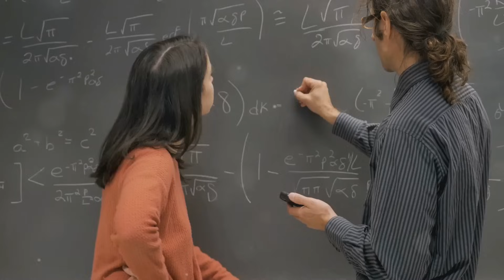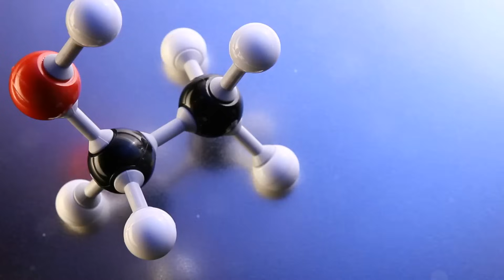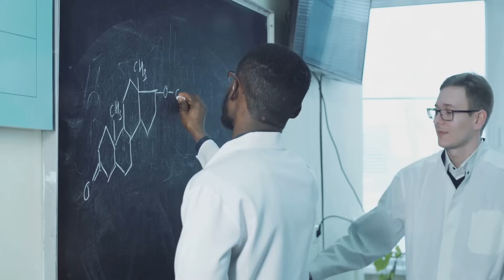Why Space STINKS: The Smell of Outer Space.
We’re diving into one of space’s strangest mysteries: the smell!

Wanna know what happens if you fall from space to the moon?

Curious about the smell of space? Join us as we delve into the intriguing concept of cosmic scents! In this video, we explore how astronauts have described the unique aromas they've encountered—ranging from a burnt, metallic scent post-spacewalks to the surprising discovery that certain regions, like Sagittarius B2, smell like raspberries and rum. Learn why space, a vacuum with no air or pressure, has distinct odors influenced by chemical compositions. Don't miss out on this fascinating journey through the olfactory wonders of the universe.

OUTLINE:
00:00:00
Introduction to the Smell of Space

00:00:33
Why Space Smells

00:03:49
Conclusion